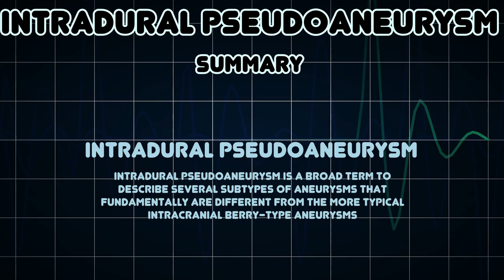Intradural pseudoaneurysm (Medical Condition)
Symptoms, risk factors and treatments of Intradural pseudoaneurysm (Medical Condition)

Intradural pseudoaneurysm is a broad term to describe several subtypes of aneurysms that fundamentally are different from the more typical intracranial berry-type aneurysms